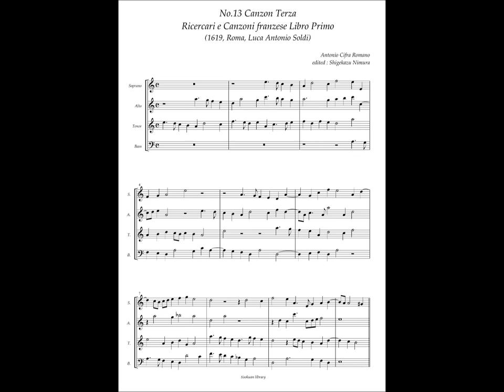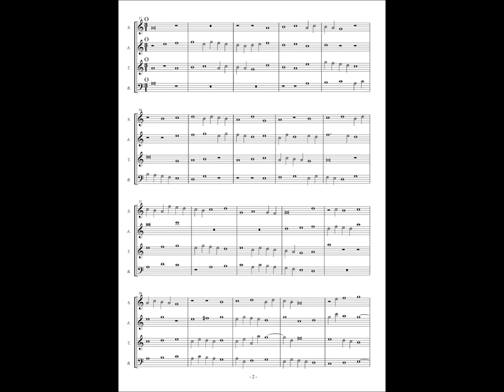Antonio Cifra, Ricercari e Canzoni Libro Primo No.13 Canzon Terza